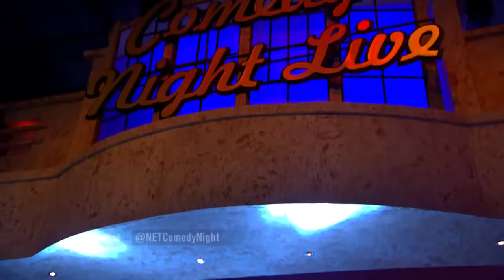Norman Kamaru Dikerjain Tim Sketsa - CNL 14 Maret 2015